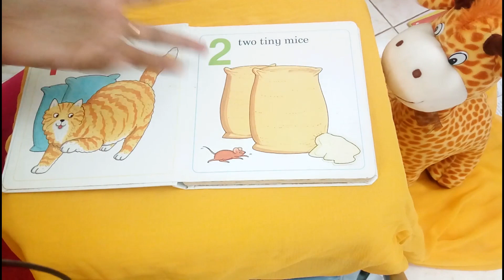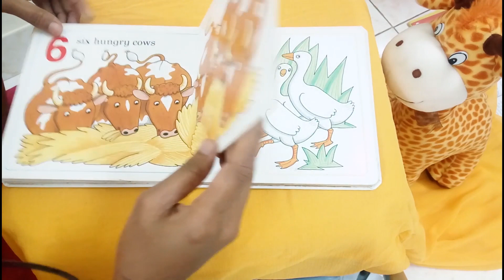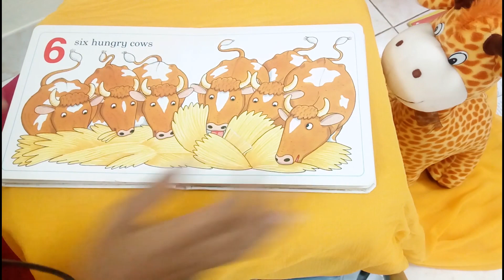Read Aloud Book For Toddler|Farm 123|Best Book For 1 to 3 years|Kids Book Review|Katral Elithu|Tamil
Dear Friends

Warm greeting from Katral Elithu Channel.
This kids Educational Video Channel contains the useful Videos for parents and kids around various topics.  As a mother what I have learned and taught to my school going children are published in the channel. The topics include
Phonics Tutorial
Kids Programming Languages
Maths Tips and Tricks
Electronics for Kids
And more
I am sure these videos would be useful for parents and kids.  Your comments and suggestions are welcome and it will help me to fine tune the contents.
Wish you a happy learning.
Sharmila